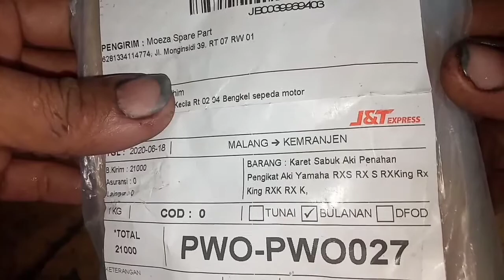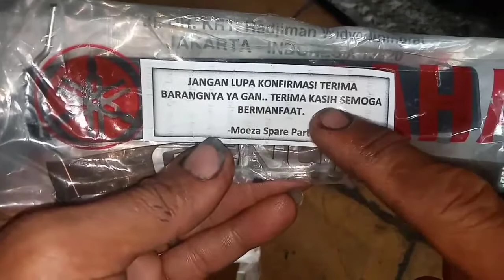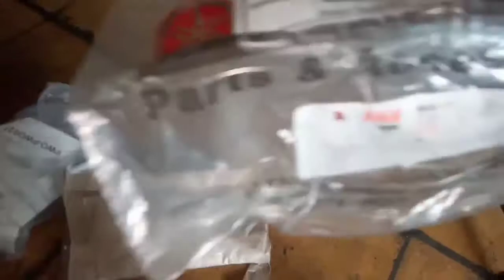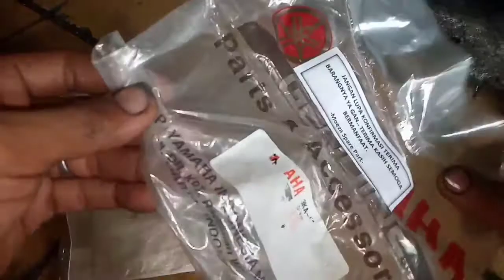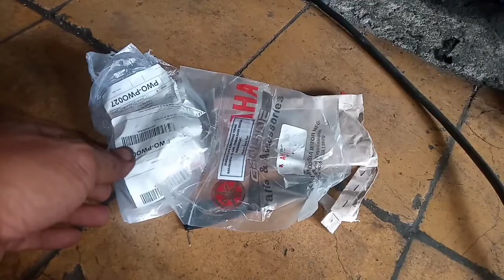Unboxing sabuk karet penahanan aki Rx king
Sabuk karet penahan Rx king untuk link tidak saya sertakan mohon maaf ya teman teman